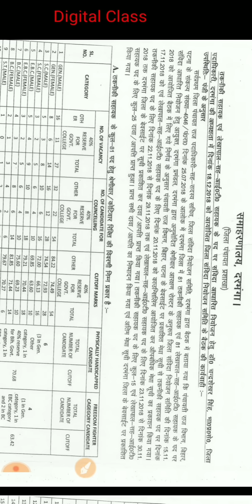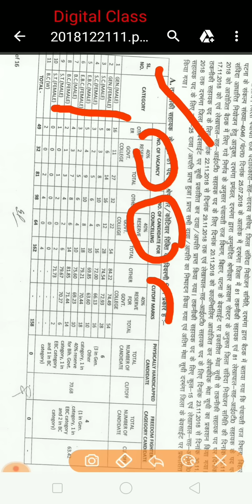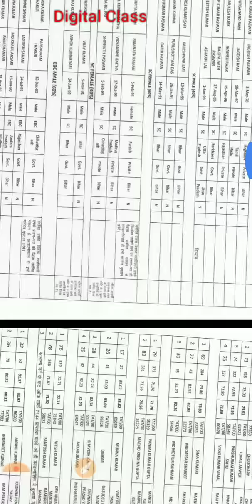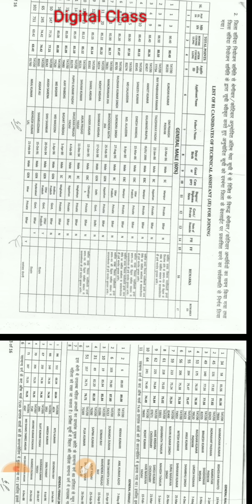Panchayati Raj Department, Bihar, Final Merit List with Joining, Darbhanga Distt.